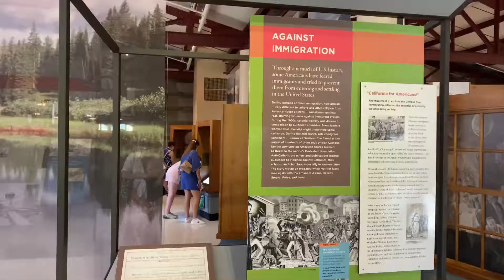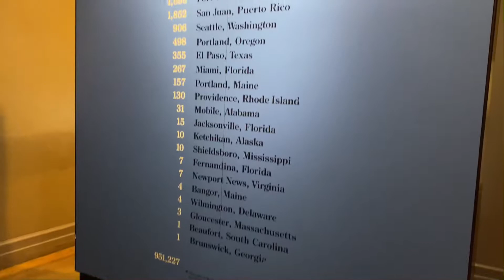NEW YORK CITY TRIP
We did all the touristy things and had a blast.